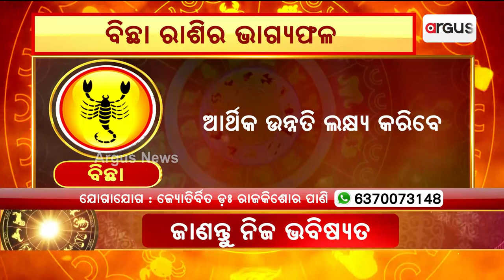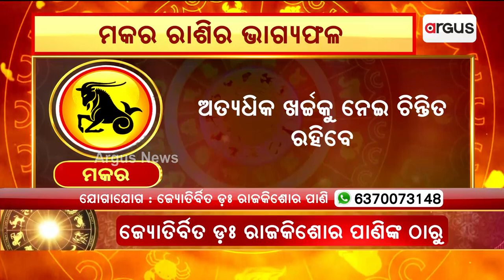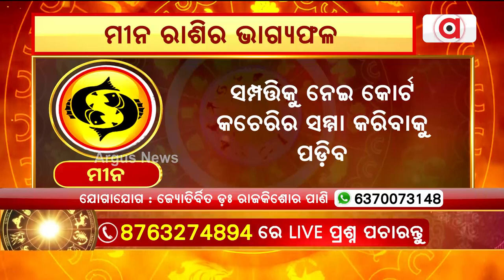20th September Horoscope | Libra To Pisces Astrology Prediction | Argus News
20th September Horoscope | Libra To Pisces Astrology Prediction | Argus News